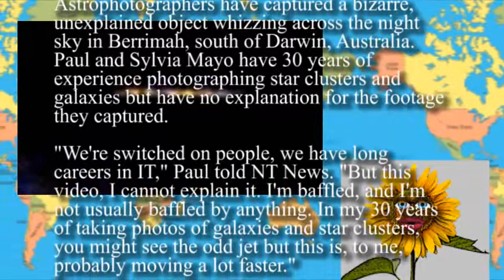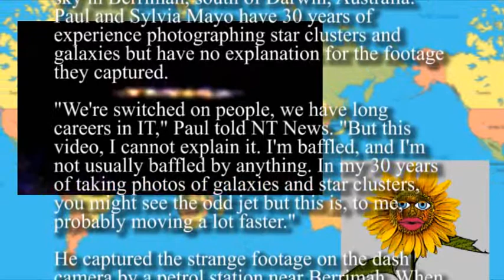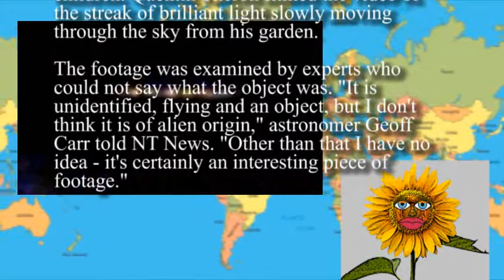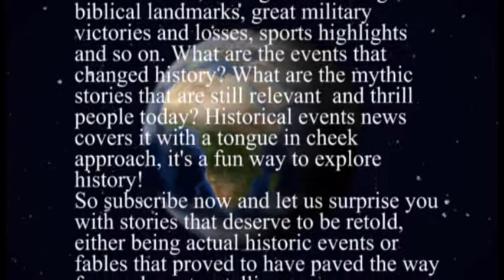NEWS UFO pictured on dashcam hurtling across skies in Australia